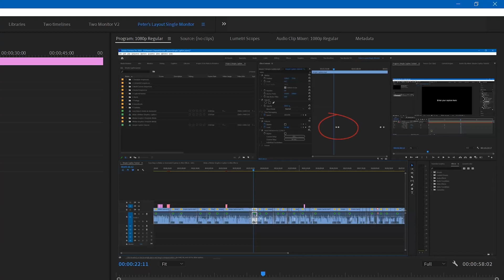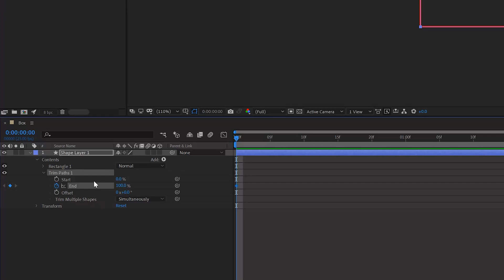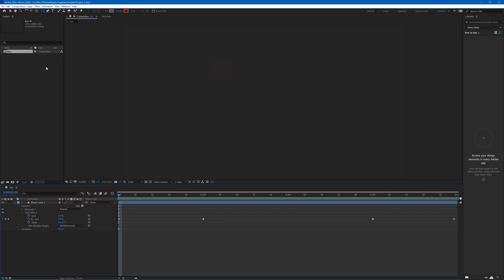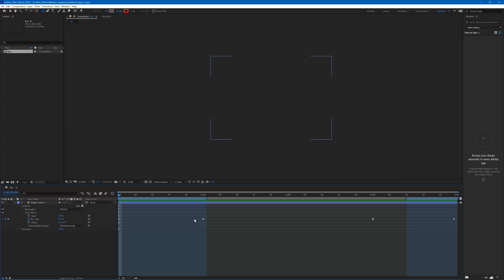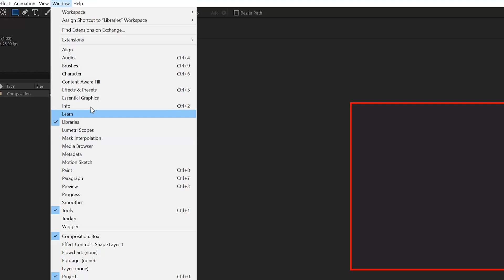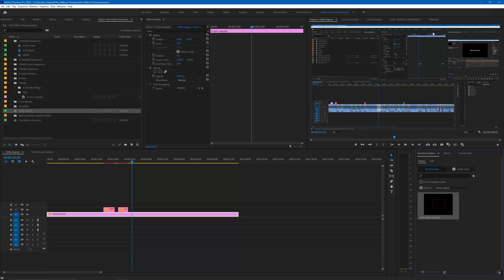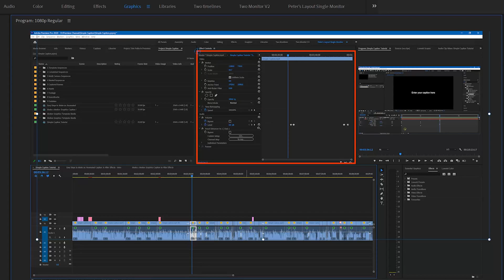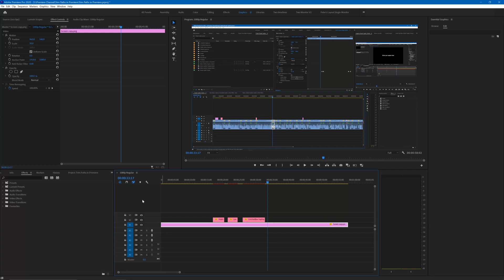How to use Trim Paths in Premiere Pro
Trim Paths is a really useful effect in After Effects but it is not found in Premiere Pro. In this video I show you how you can make a Motion Graphics Template in After Effects that will bring the power of Trim Paths to Premiere Pro.

You will also learn several other techniques such as how to build a MOGRT with Responsive Design. This means that you can lengthen the effect by dragging it out on the timeline without affecting the speed of the animation. This is really useful for captions where you want to control how long they remain on the screen.

Using these techniques you can build your own library of captions, titles and highlighting features that will be better than many of the ones you can buy, that are more restricted because they don't use responsive design.